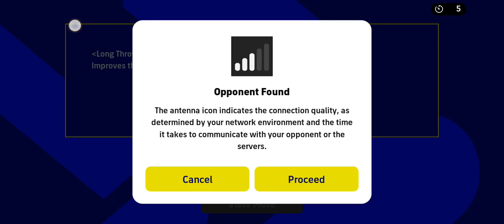Mic1 is pissed off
This gameplay video is about mic1 playing efootball 2023 in which mic1 is pissed off by the result.